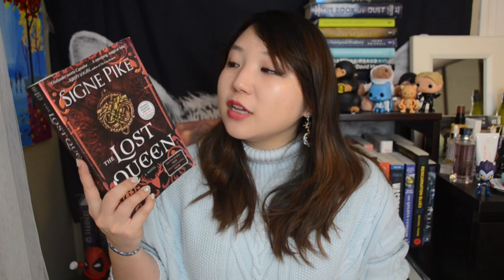💖BEST BOOKS I READ IN 2018 (book recommendations!) 💕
So excited to share my TOP 10 books of the year!  I read a wide variety and ended up loving a ton of amazing books! ❤️